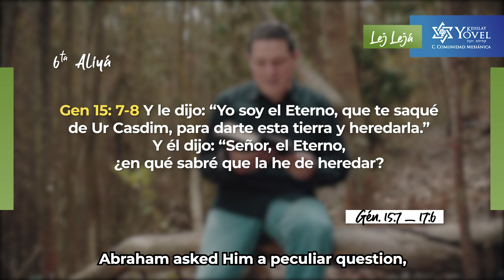Lej Lejá - Con Dios no se "hacen" pactos / you can't "do" covenants with God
Hablemos de Torá - דברי תורה   Al Natural! / 6a Aliyá

comentario de la parasha semanal -  Lej Lejá- para el año 5781 con el Moré Julio Rubio (Dudu).

Let's talk about Torah - דברי תורה - Very Natural!
Commentary of the weeklyparasha - Lech Lecha - for the year 5781 with Moré Julio Rubio (Dudu).

Somos la Comunidad Mesiánica Yovel de Bogotá Colombia.
Conoce más de nosotros en / To know more about us